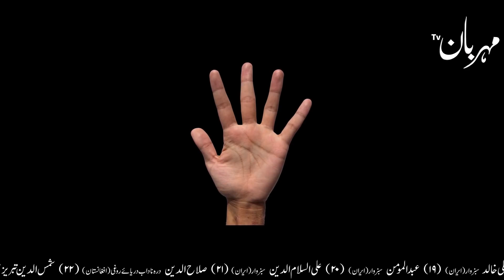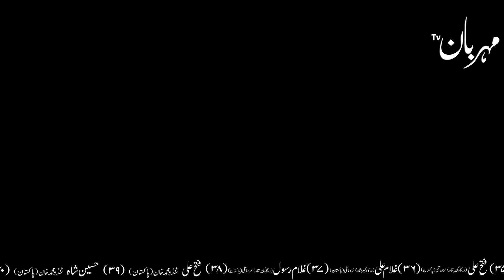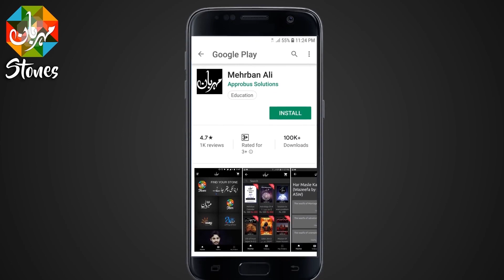Qismat Kaise Bandlein | Palmistry | Fate | Naseeb | Hathon Ki Lakeerien | Mehrban Ali | Mehrban TV